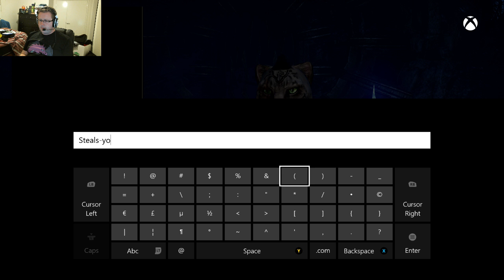Lets Play: Elder Scrolls Online (XBONE) Patto